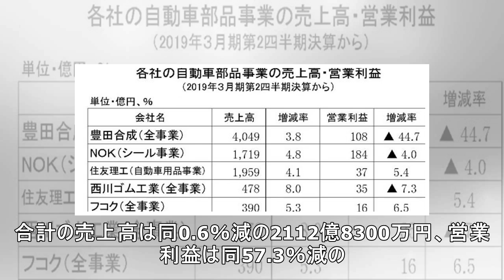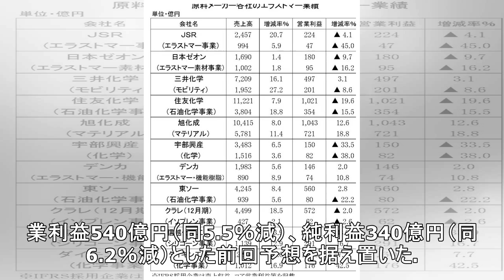住友ゴム、原材料価格悪化などで事業利益6割減 2019年1-3月期決算